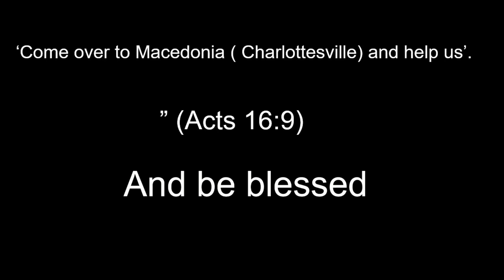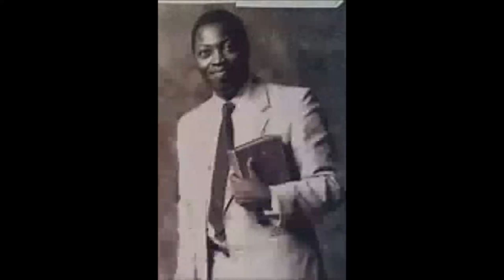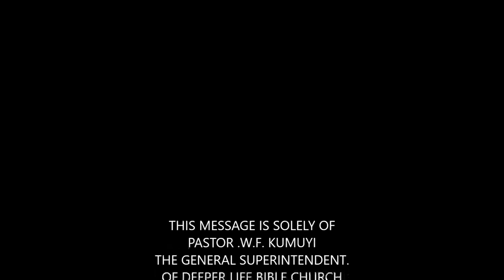PROGRESS IN ENVANGELIZATION BY PAS W F KUMUYI